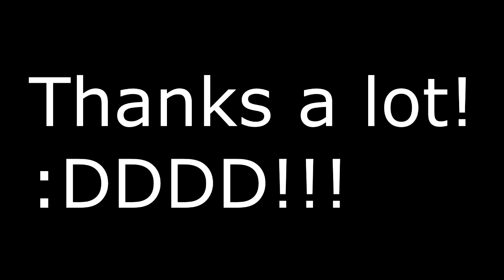Doing My Longest Yea Boi Ever!